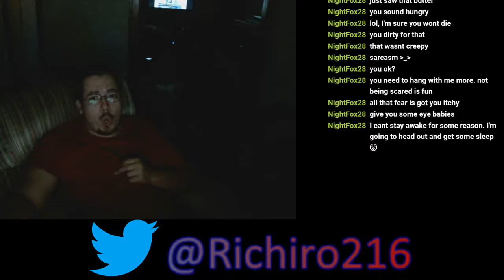I'M GONNA DUMP!!!!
Watch Rich get all them Jump Scares